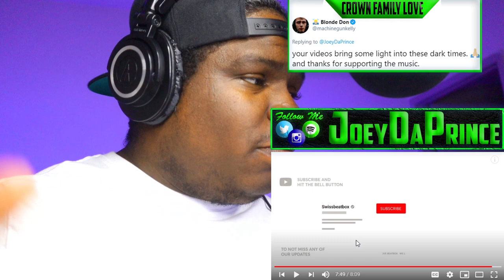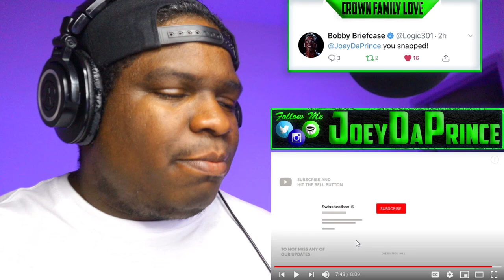I GOT CHILLS ! - KOTCHA vs 16BITZEE | Grand Beatbox Battle 2019 | Tag Team Small Final - REACTION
FIRST TIME HEARING KOTCHA vs 16BITZEE | Grand Beatbox Battle 2019 | Tag Team Small Final - REACTION